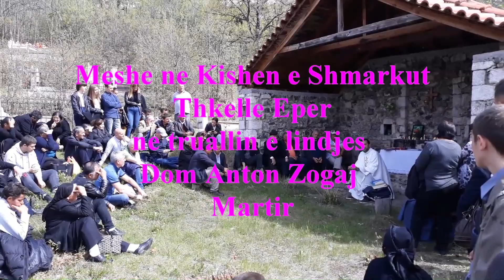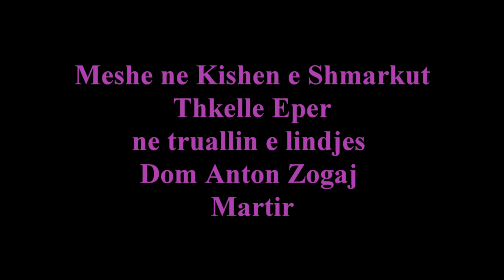Meshe ne Kishen e Shmarkut vendlindja e Dom Anton Zogaj Martir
Meshe ne Kishen e Shmarkut vendlindja e Dom Anton Zogaj ✝️Martir. Ne diten e Shmarkut Thkella Eper